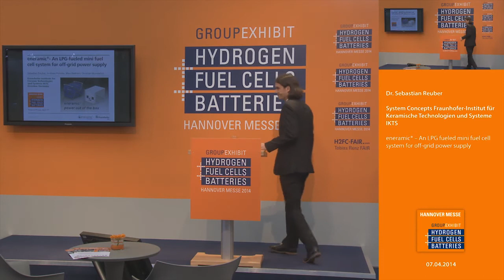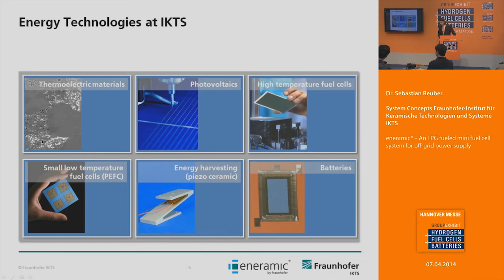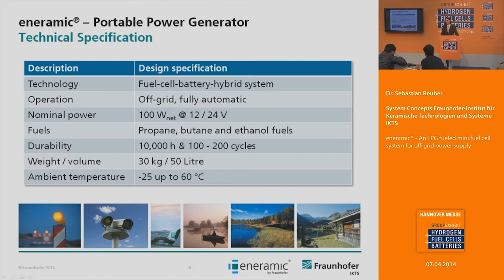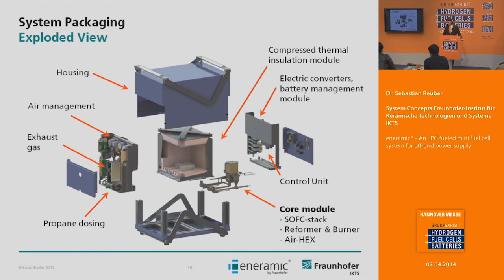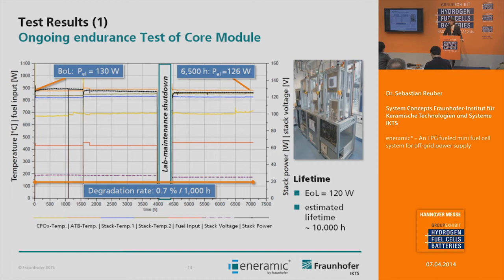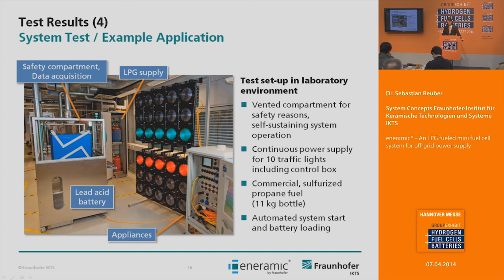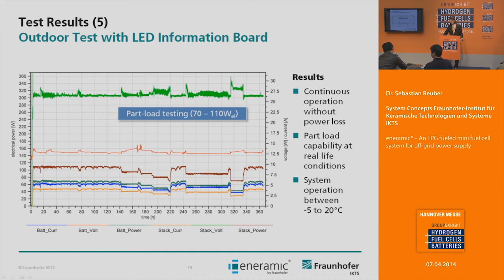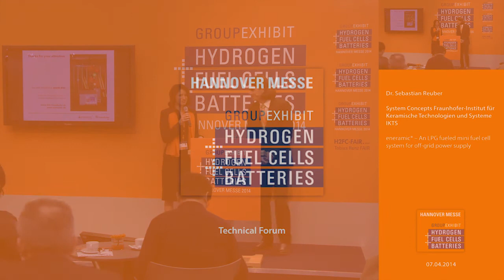eneramic® -- An LPG fueled mini fuel cell system for off-grid power supply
Speaker: Dr. Sebastian Reuber, Technology Transfer & System Integration, Fraunhofer-Institut für Keramische Technologien und
Systeme IKTS